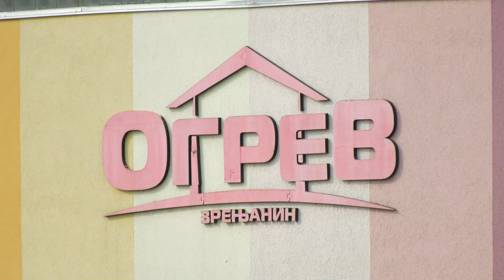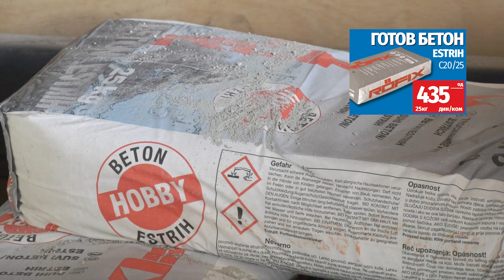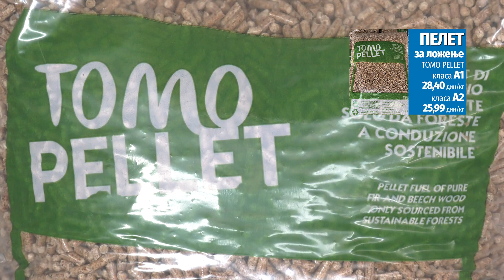Nova nedeljna akcija u Ogrevu traje od 11. do 19. oktobra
Nova nedeljna akcija na stovarištima Ogrev počinje 11. oktobra, a na popustu će biti brodski pod,gotov beton,blok za zidanje,benzinska testera,usisivač pepela i još dosta toga.